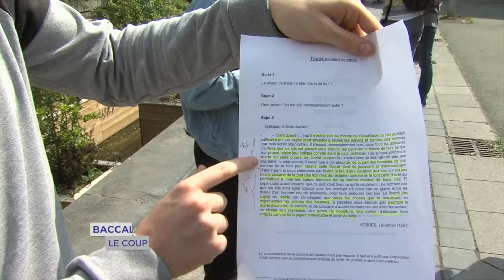Bien vivre les Yvelines : journal du 16 juin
Le bas, c'est parti ! Premières impressions de lycéens au sortir de l'épreuve de philo dans l'académie de Versailles à Saint-Quentin-en-Yvelines. Pierre Bédier et Patrick Devedjian en visite à Houdan avant la fusion Yvelines - Hauts de Seine. Le théâtre Alexandre-Dumas de Saint-Germain-en-Laye dévoile sa saison 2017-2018.